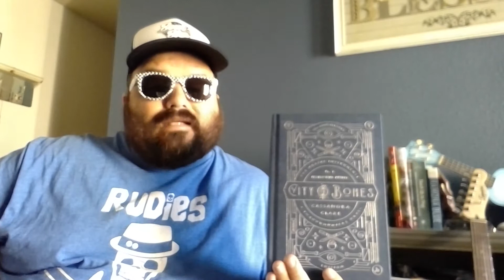The Rudie Librarian talks about City of Bones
The Rudie Librarian talks about City of Bones by Cassandra Clare